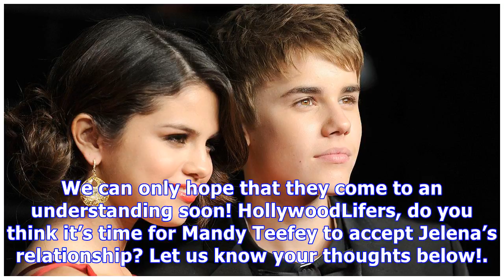Selena Gomez ‘Saddened’ Over Mom’s Criticism Of Justin Bieber Relationship — She’s ‘Not Helping’